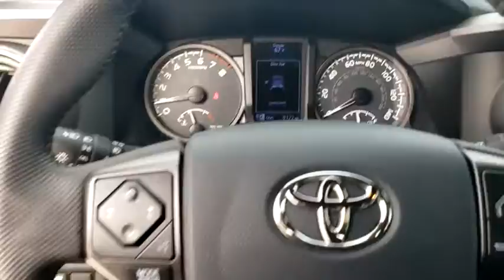2018 Toyota Tacoma Jacksonville Beach, Orange Park, Middleburg, Macclenny, Callahan T210602A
Super White Used 2018 Toyota Tacoma available in Jacksonville, Florida at Ernie Palmer Toyota. Servicing the Jacksonville Beach, Orange Park, Middleburg, Macclenny, Callahan, FL area.
2018 Toyota Tacoma TRD Offroad - Stock#: T210602A - VIN#: 5TFCZ5ANXJX129625

4WD, ABS brakes, Active Cruise Control, Air Conditioning, Alloy wheels, Compass, Electronic Stability Control, Illuminated entry, Low tire pressure warning, Remote keyless entry, Traction control. White 2018 Toyota Tacoma TRD Offroad 3.5L V6 PDI DOHC 24V LEV3-ULEV70 278hpbrbrAwards:br  * 2018 KBB.com 5-Year Cost to Own Awards   * 2018 KBB.com Best Resale Value Awards   * 2018 KBB.com 10 Most Awarded BrandsbrbrbrFamily Owned since 1983. Ernie Palmer Toyota provides you with the ultimate new, used, and certified pre-owned car buying experience in Florida! Our hardworking team of qualified sales, service, and finance specialists strive to bring you an overall superior car buying experience from beginning to end. We will help you find the perfect new, used, or certified pre-owned Toyota that meets all of your needs and desires, and will work alongside you to come up with a finance plan that accommodates your lifestyle. In addition, we provide our valued customers with a fantastic service department that will keep your vehicle running smoothly for years to come. If you are in the Jacksonville, Jacksonville Beach or Orange Park area, come check out all of the outstanding vehicles and services at Ernie Palmer Toyota in Jacksonville, FL!